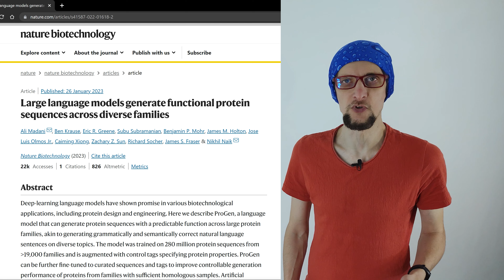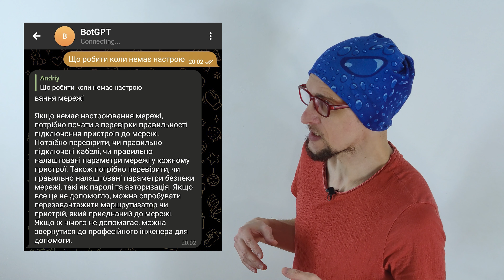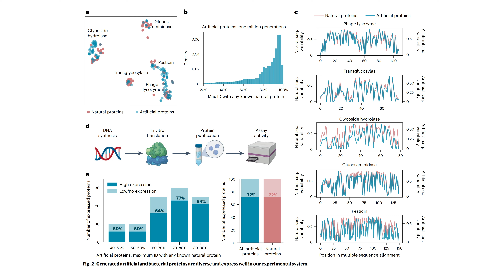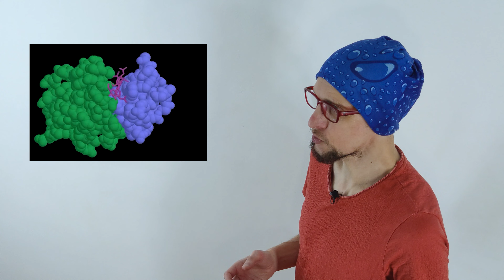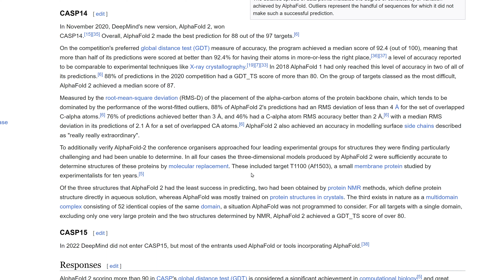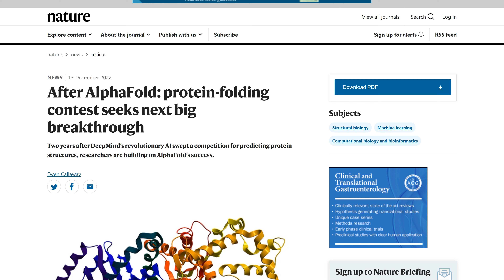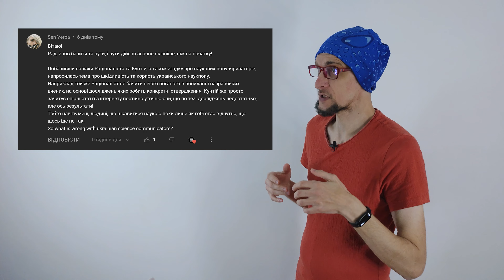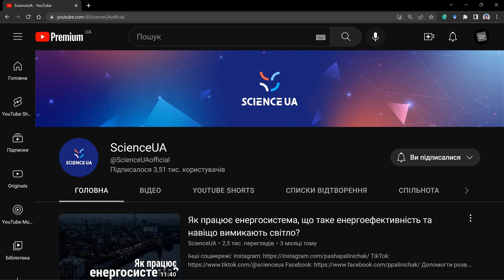почалося. повстання штучних протеїнів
штучними білками можна вирішити всі наші проблеми (а не мільярдом доларів, як у тому жарті), навіть втихомирити орків. особливо білками, для котрих ми не знаємо ніяких аналогів у природі. розщепити пластик, осадити парникові гази з атмосфери, очистити воду, тощо. а ще нові ферменти і транспортери можуть стати новими ліками, принести потрібні мелокули в кожну клітину, розібрати судинні тромби чи навіть бета-амілоїд. звісно, до більшості цих речей ще далеко, але ми приблизно уявляємо наскільки широкі можливості можуть дати нам нові технології білків.

в ролику використані скетчі з каналів:
Uliana Kuntii - @UlianaVovkkk
Довколаботаніка - @dovkolabotanika
Фронтір: наука, технології, виклики - @FrontierUA
nauka․ua — Новини науки. Українською - @naukaua
ScienceUA - @ScienceUAofficial

- публікація, про котру я розповідаю.

- змагання з фолдингу протеїнів шукає наступний великий прорив.

esmatlas.com - ESMfold нафолдила вже втричі більше, ніж Альфафолд.

Stock videos by Vecteezy from vecteezy.com